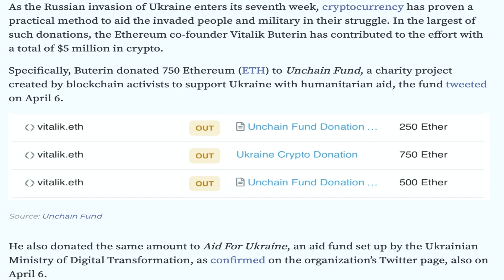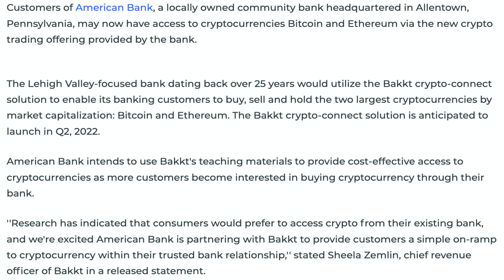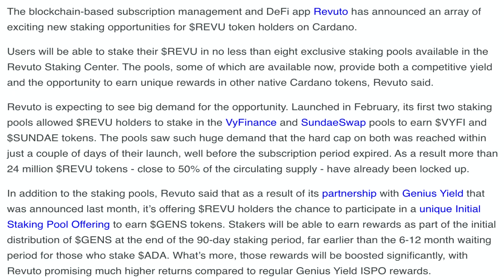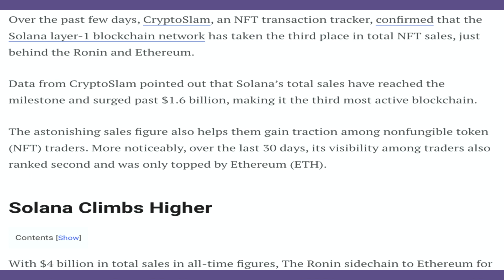08/04/22 |Crypto news today Telugu | Shiba Inu coin Telugu news| Telugu Crypto Daily |Cryptocurrency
08/04/22 | Crypto Telugu | Shiba Inu coin Telugu  news | Cryptocurrency news today Telugu | క్రిప్టో కరెన్సీ వార్తలలో నేటి ముఖ్యాంశాలు | బిట్ కాయిన్ |Telugu Crypto Daily

-Ethereum creator Vitalik Buterin donates $5 million in ETH to aid Ukraine.
-Dubai-Based Cafe, "Bake N More" Now Accepts Shiba Inu As Payment.
-Number of SHIB Q1 2022 transactions fall almost 70% from previous quarter.
-American Bank to Enable Customers Buy Bitcoin and Ethereum via New Crypto Offering.
-Revuto Announces First Cardano-Native Staking Pools.
-The Philippines' top payment provider adds crypto to its mobile app.
-Ukrainian Charity Organization Launches NFT Sale.
-Solana NFT Sales Reach Milestone of $1.6 Billion.